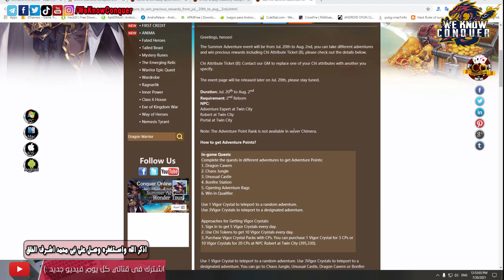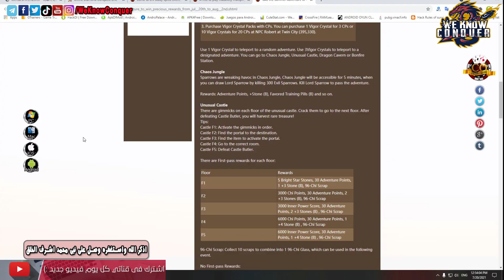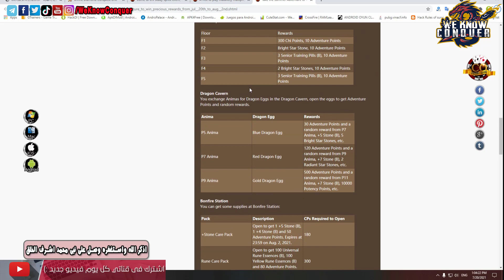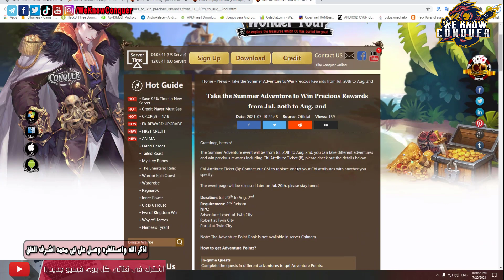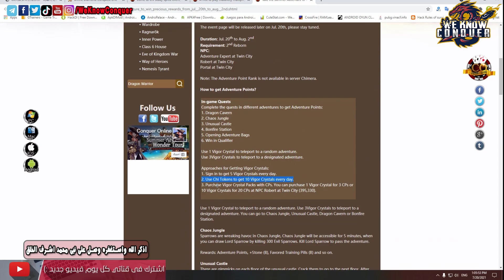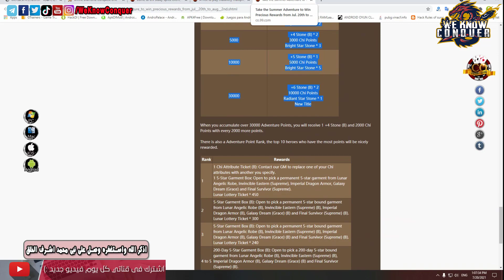شرح ايفنتات الجديدة Summer Adventure - والجوائز نقاط Inner Power واستونات والمزيد - كونكر اون لاين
تابعنا يومياً للمزيد من الشروحات